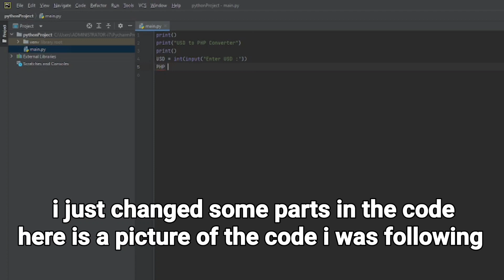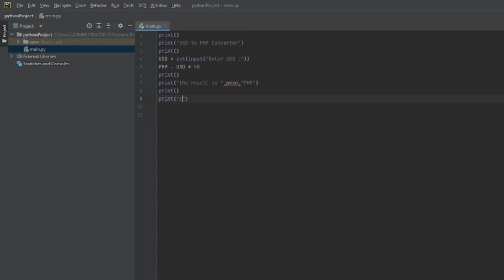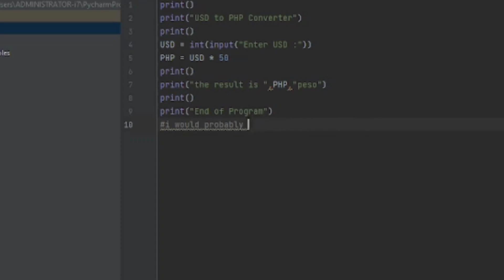PYTHON Coding Experience ( PyCharm )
here is the code:

print()
print("USD to PHP Converter")
print()
USD = int(input("Enter USD :"))
PHP = USD * 50
print()
print("the result is ",PHP,"peso")
print()
print("End of Program")

Just copy and paste the code